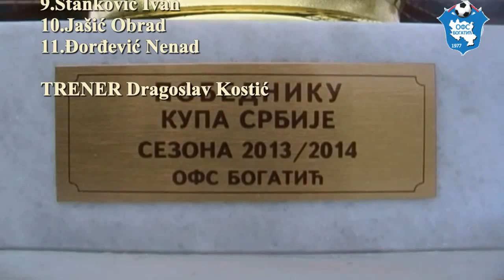KUP FINALE OFS BOGATIC MAČVA 2005-HAJDUK STANKO 5:1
Finalna utakmica KUP-a OFS Bogatić.Golovi,izjave Nenad Đorđević,Dragoslav Kostić,Milan Teodorović,Nebojša Dostanić,Branko Danilović .